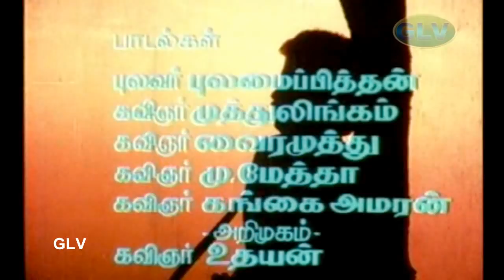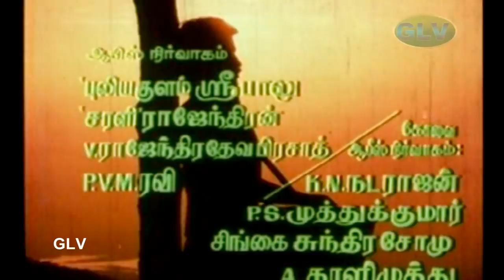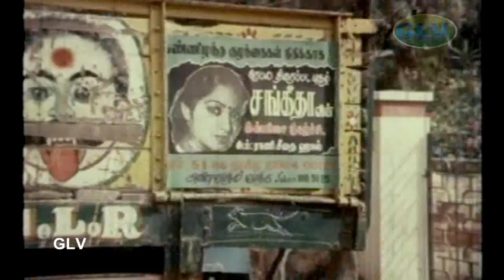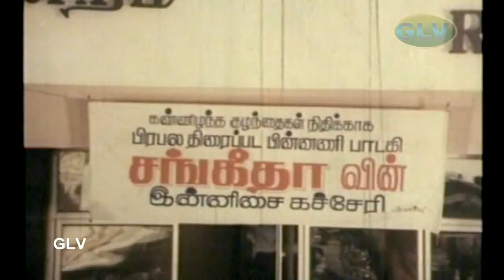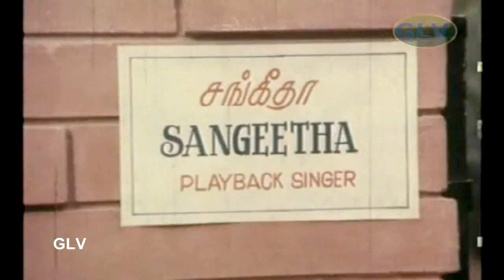Kadaikan Parvai | Tamil super hit Movie | Pandian,Ilavarasi,Satyaraj | Raaj Sridhar | VS Narasimhan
Staring:Pandian, Ilavarasi, Satyaraj, Y Vijaya, Yamuna, Kovai Sarala, Loose Mohan, Murugesh, Gangai Amaran, Somayajulu
Director:Raaj Sridhar
Story:Raaj Sridhar
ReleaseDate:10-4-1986